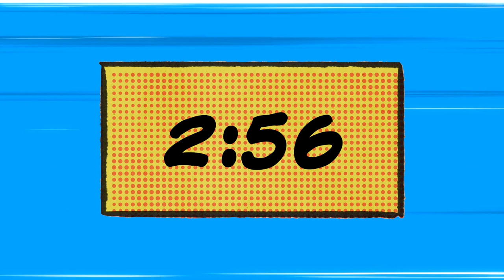4 Minute Comic Book Style Countdown Timer, Super Hero Music 🎵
This video is a Four Minute Digital Timer with Comic Book inspired black numbers in a caption box on animated backgrounds with Super Hero music! This can be used at events, in classrooms, churches, video conferences or more! Feel free to use this in any way, but please give credit to the channel & contributors below.

Contributors:
Backgrounds:
Background combinations, Timer Animation & Comic Caption Box by @PhilipABuck

-Gothic Vigilante by Sir Cubworth

-Sonic Pogo by Vans in Japan